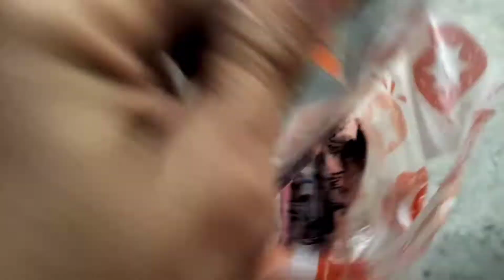2022/10/07 Ask For Marriage 求嫁 預備過程